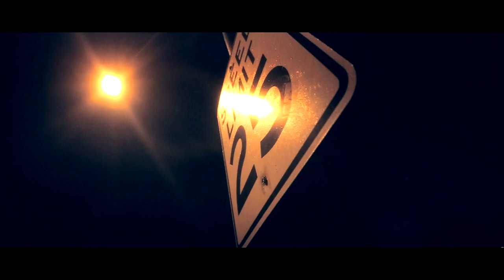Lido Daytona x Dir by Ced Lynch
Lido Daytona (Available All Platforms)